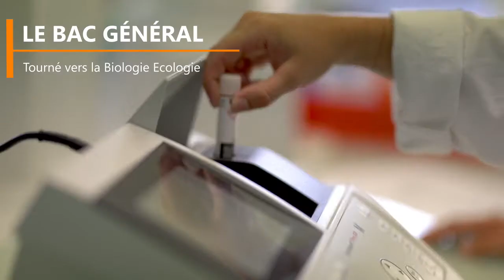Lycée Hector Serres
Les formations du Legta - 2022
Seconde générale et technologique, Bac général, Bac STAV, BTSA ACSE, BTSA APV, BTSA GEMEAU
Options : Basket, Hippologie Equitation, Drones et SIG